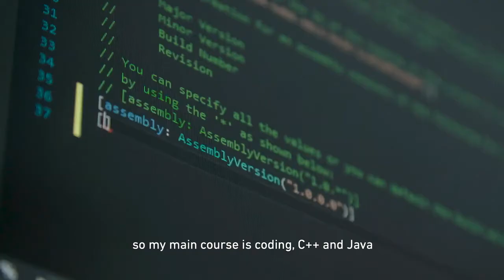ESTUDIAR EN AUSTRALIA - MÁSTER DE TECNOLOGÍA DE LA INFORMACIÓN EN FLINDERS UNIVERSITY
Todas las decisiones importantes comienzan con incertidumbre y miles de dudas. En Australia Study España queremos ayudar a resolverlas para que el sueño de tu viaje a Australia se convierta en realidad. Les ayudare y guiare durante todo el proceso para que puedan lograr la combinación de estudiar y trabajar en Australia.Te echaremos una mano con todos los trámites y te recibiremos en Australia sin ningún coste para ti.